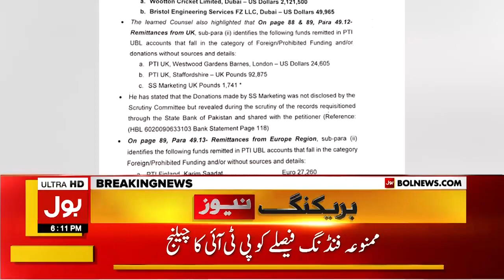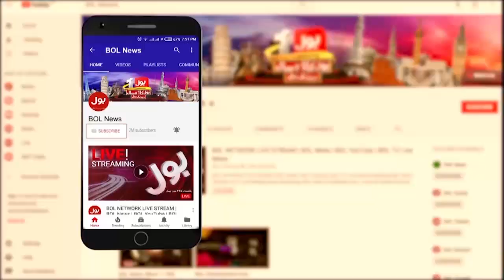Shehbaz Govt Aggressive Action | News Bulletin At 6 PM | Imran Khan In Trouble